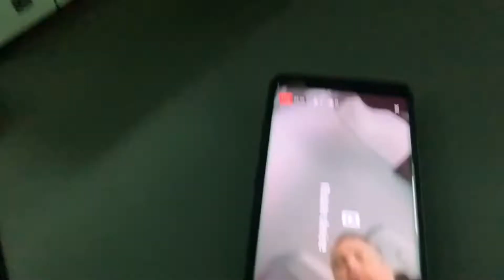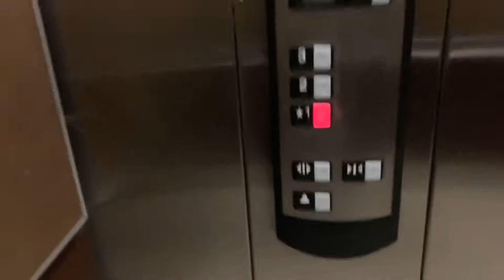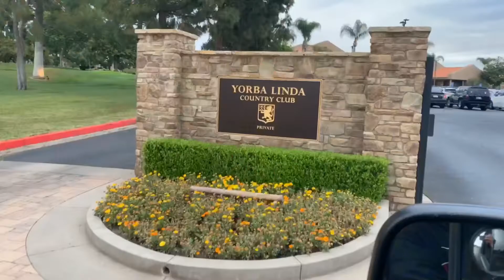How to Beat the Top Agents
Mafia Membership, Door Knocking, Cold Calling, CRM set up, FSBO, Listing Presentations, Prospecting, and One-on-One Coaching

More than just a triple dialer, it’s the best CRM out there. Mojo: Success is Calling-